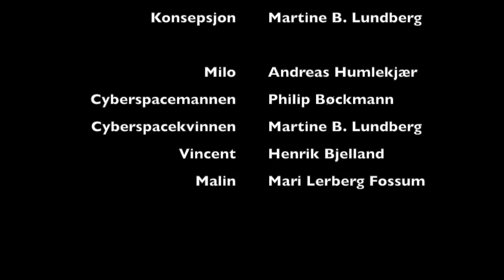Et Forslag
"Et Forslag" fra musikalen "4 Real".

Produsent: Teater4Real

Tekst: Silje Louise Waters
Musikk: Christian L. Stahr
Regi og konsepsjon: Martine B. Lundberg

Medvirkende:
Andreas Humlekjær
Philip Bøckmann
Martine B. Lundberg
Henrik Bjelland
Mari Lerberg Fossum